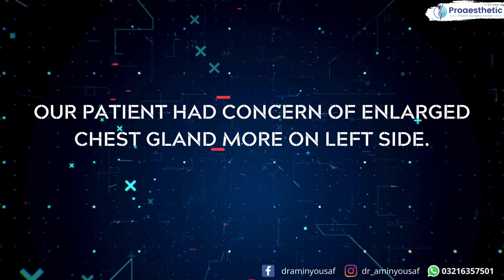Gynecomastia Surgery Pakistan | Gynecomastia treatment Lahore | Gynecomastia doctor Pakistan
Male chest Contouring
gynecomamstia
Surgery result at Day 1
Our lovely patient had concern of enlarged chest gland more on left side
That was removed by liposuction and gland was removed by small incision
near areola
Here is result on next day after surgery
Swelling will improve over time
Will share his result at 2,4 weeks

State of the art facial plastic surgical procedure for all ages @ draminyousaf

Coming over for a personal consultation with our Plastic and cosmetic surgeon Dr. Amin Yousaf, He is the best option for all kind of plastic and cosmetic surgery in Pakistan. We are located physically near the DHA, And Johar Town Lahore Pakistan.